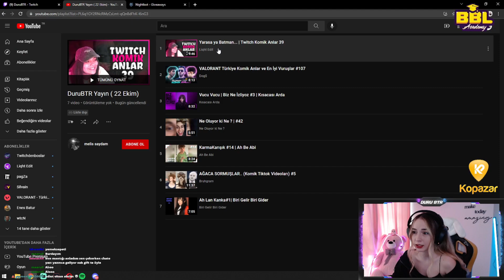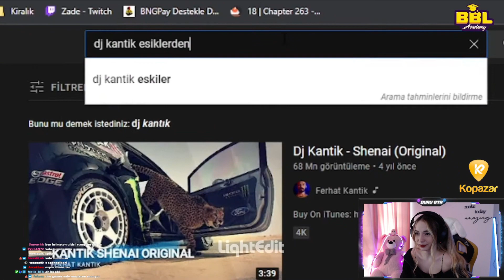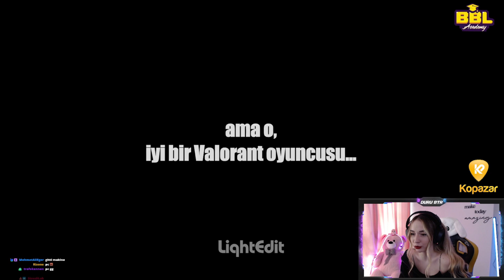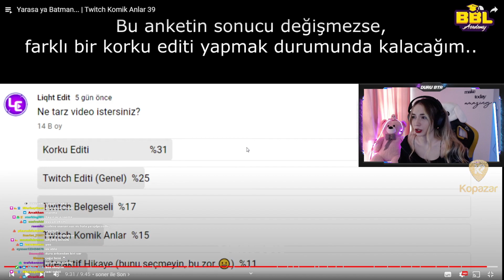DuruBTR - Twitch Komik Anlar 39 İzliyor